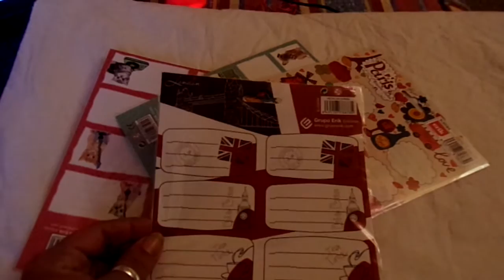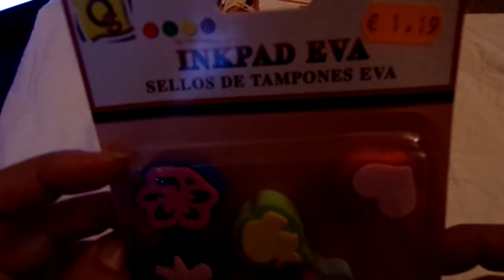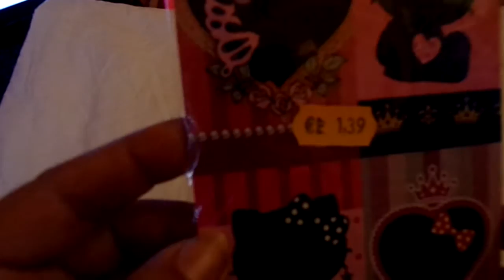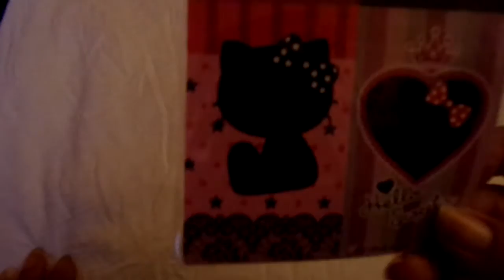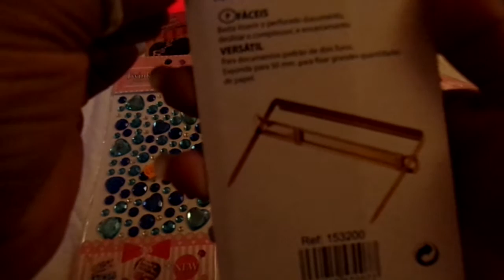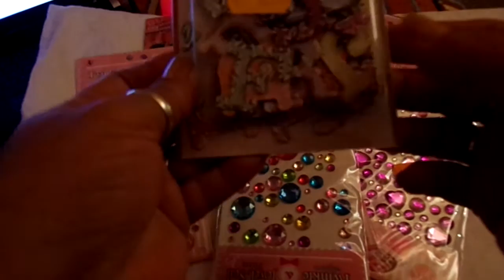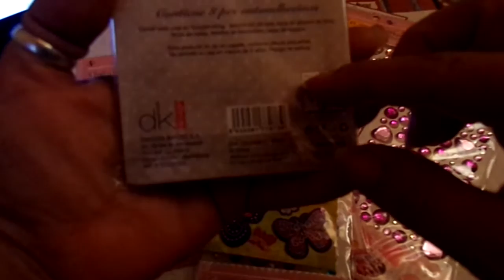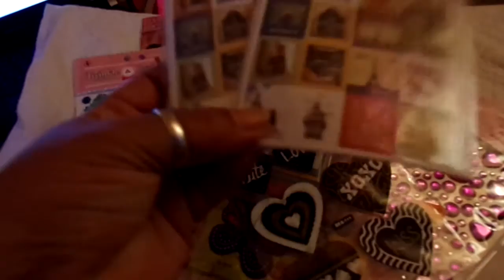primera parte de compritas acumuladas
disculpar lo pongo en dos xk me kede sin memoria